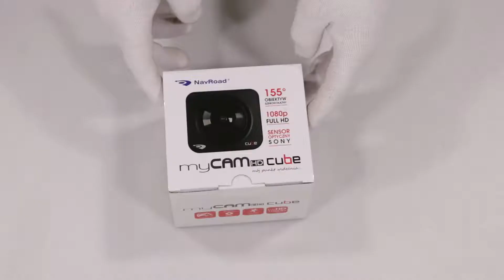Unboxing NavRoad myCAM HD CUBE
In this clip we will show you what’s inside the box of NavRoad myCAM HD CUBE. Check our other clips where we are unboxing home electronics, it hardware, gaming equipment, laptops, cellphones and more.